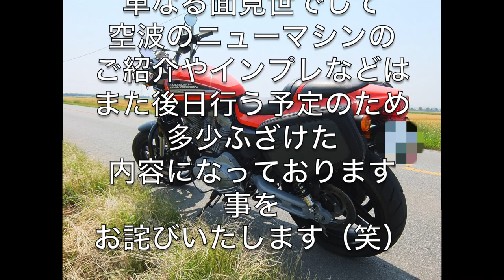面見世（つらみせ）とりあえずニューマシンの外観だけご紹介 Harley-Davidson XR-1200 SPORTSTER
面見世（つらみせ）
とりあえずニューマシンの外観だけご紹介
Harley-Davidson　XR-1200　SPORTSTER